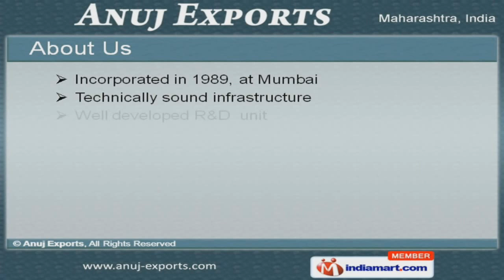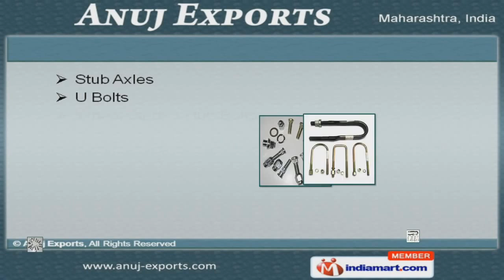Automotive Hoses by Anuj Exports, Mumbai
] Welcome to Anuj Exports, Manufacturer & Exporter of Custom-Made Replacement Automotive Parts. The company was incorporated in 1989 at Mumbai. Our well developed R & D unit & quality-oriented approach have helped us to gain market across Indian Subcontinent, Middle East & other countries. We are well known in the market for our superior quality, high grade raw materials, customized solutions, wide spectrum of products, competitive prices & timeliness. Our product list includes Brake Shoe Springs, Spring Bushes & Centre Bearing Assys. We provide control Arm Bolts, Equaliser Nuts & Helper Pads that are stringently tested to ensure flawlessness. Our Insulator Pads, Oil Seals & Seal Kits are available as per client requirement in standard specifications & sizes. Our well equipped manufacturing units, allows us to meet the market demands for high quality Automotive Shackles & Kits. Stub Axles, Wheel Studs, U & Hub Bolts are some of our best selling products. Along with that we provide Automotive Hoses, Coil Springs, Brackets & Hangers.